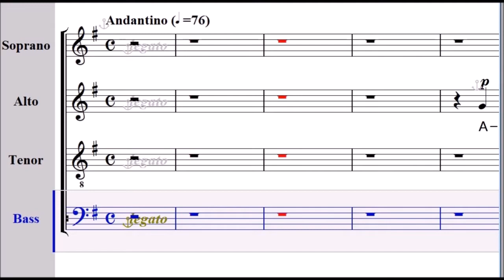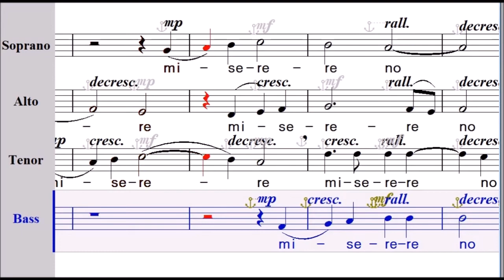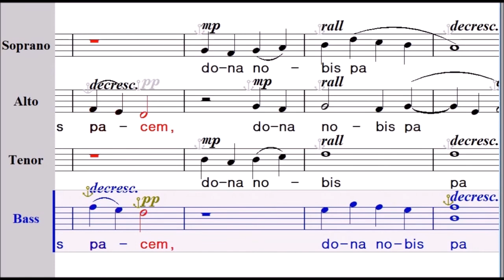롯시니( Rossini )- Agnus Dei - Bass